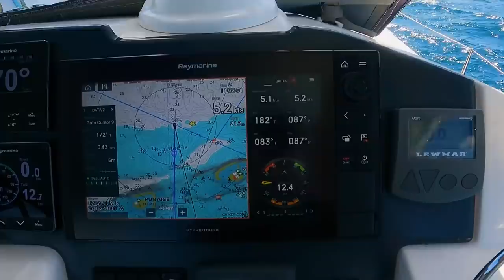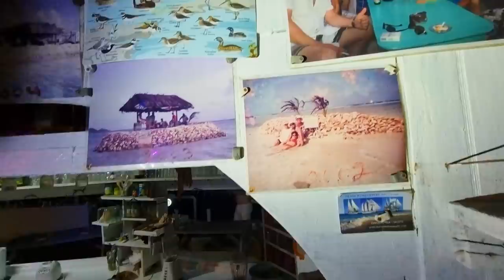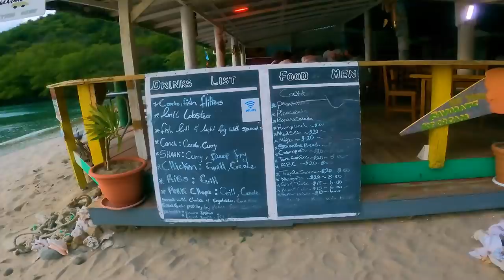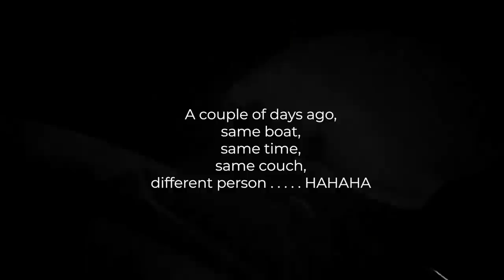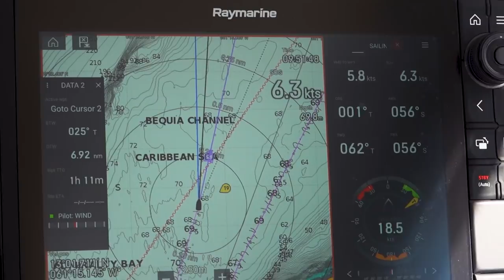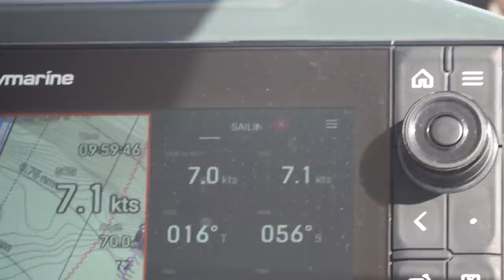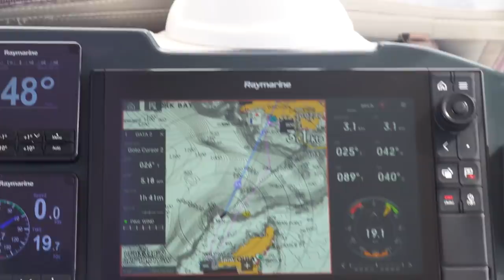#165 ALONE on the SMALLEST ISLAND ever with ONE UMBRELLA | Sailing Sisu Leopard 45 Catamaran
We visit the smallest island with only ONE UMBRELLA on it!  We are still having an absolute blast with Adriaan on board, smiles and laughter all around.  We showed him another small island, with only a bar on it, built entirely on conch shells, and blow his hair back when we anchored next to a state of the art super yacht in Union Island.

A SPECIAL T H A N K   Y O U to all our Patreons, you make a huge difference!